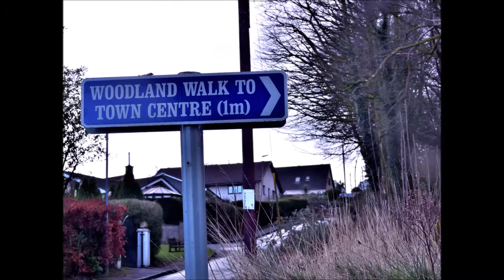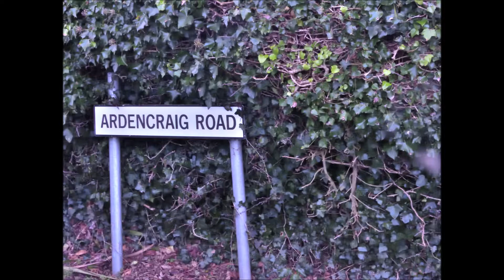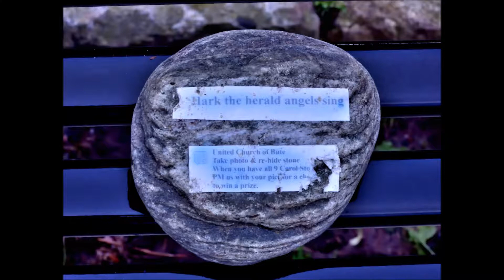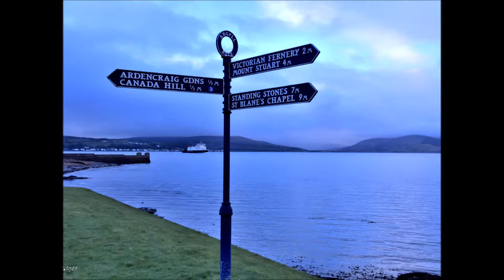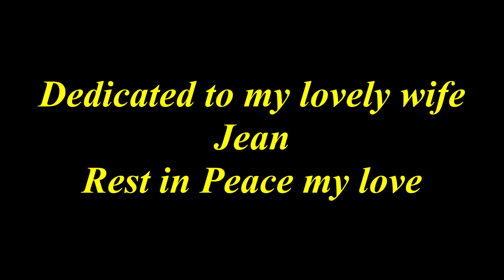Woodland Walk to Ascog to Rothesay, Isle of Bute